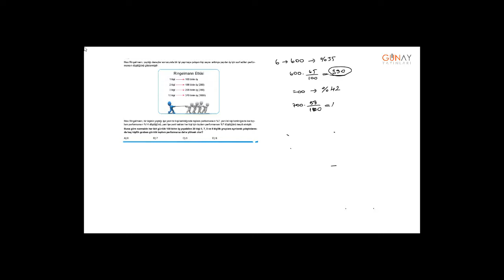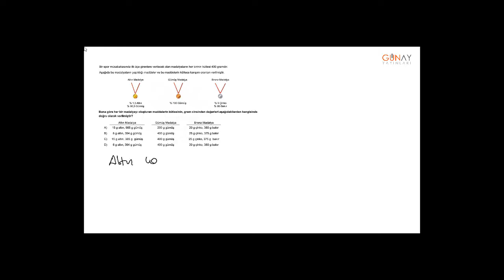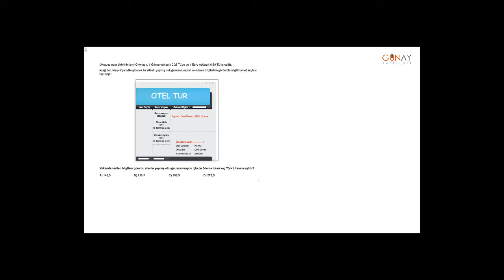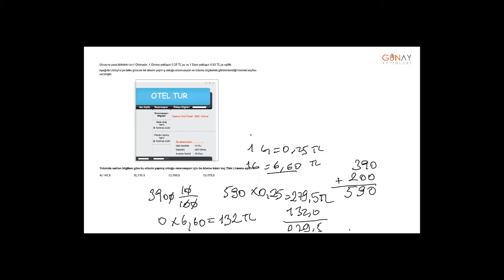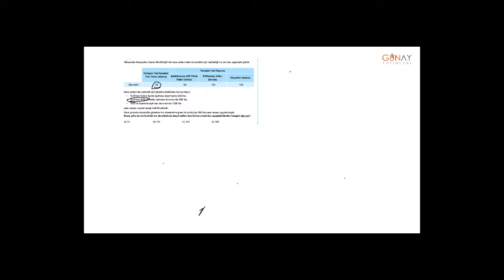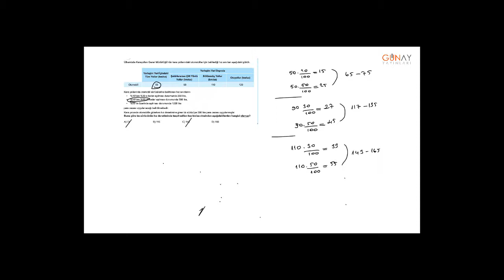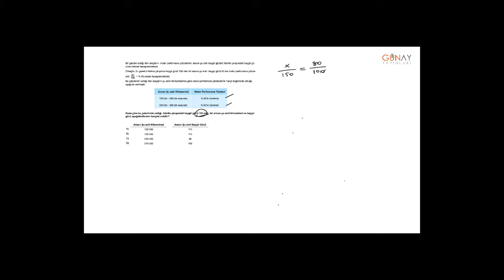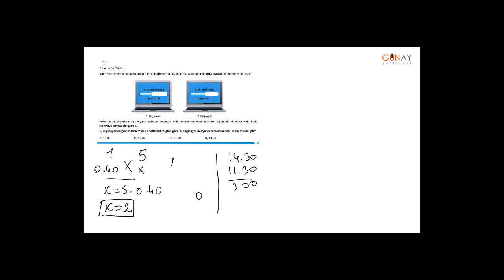Zoom Serisi Matematik 7_4. Ünite: Yüzdeler Zoom Sınav Modu Testi 1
4. Ünite: Yüzdeler
Zoom Sınav Modu Testi 1